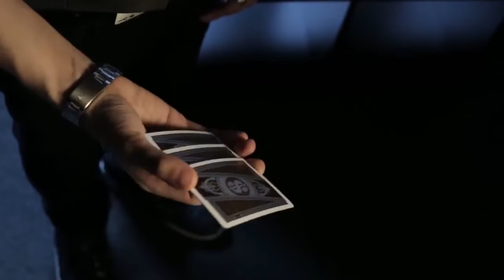Whiplash by Josh Janousky